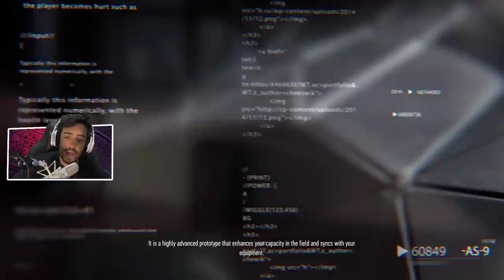SNIPER GHOST WARRIOR CONTRACTS - O INICIO - 2 KILLS COM 1 TIRO O MELHOR SNIPER DO BAIRRO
Decidi testar o SNIPER GHOST WARRIOR CONTRACTS, esse jogo de sniper que se passa numa zona de conflito  russa ultra tecnológica..vamos ver se da bom!

- Máquina Gamer
GeForce RTX 2080 TI
I9 9900k
32 GB Ram XPG Adata

Odyssey Z
GeForce GTX 1060
i7 8750
24 GB de RAM

É nóixx!